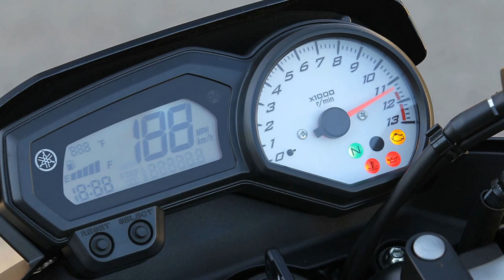YAMAHA FZ8N 2018